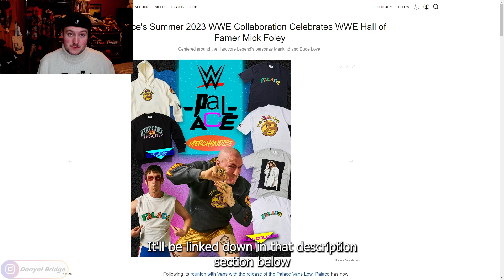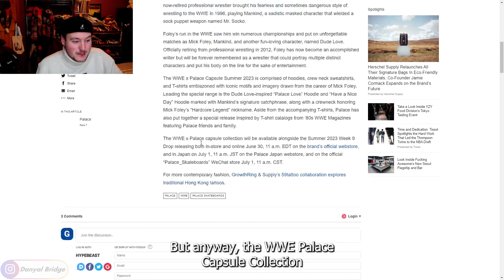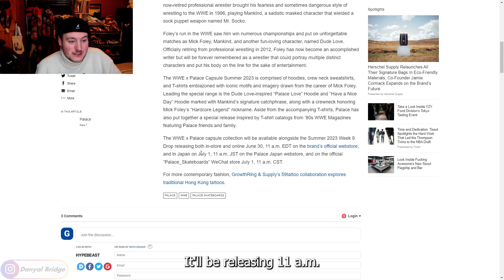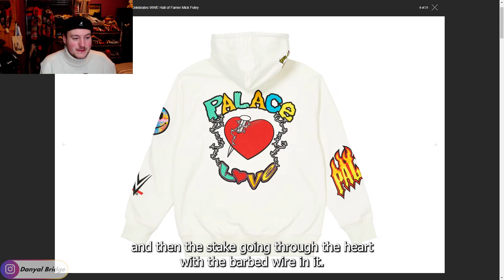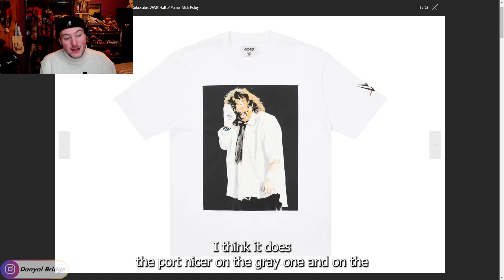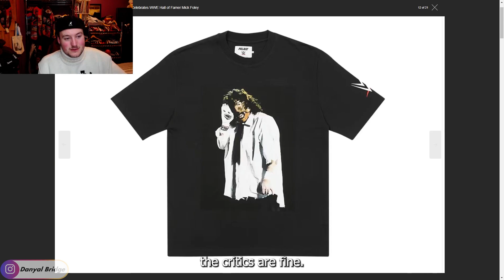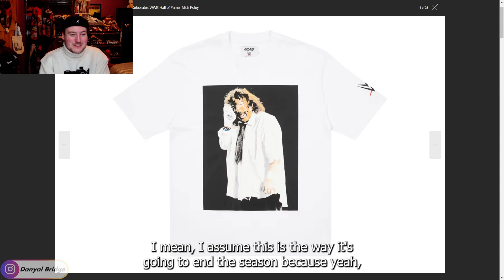Streetwear Talk | Palace & WWE Collab For A Week 9 Summer 2023 Capsule!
Hey y'all! Welcome back to another streetwear talk video! In today's video, I am going to be covering the upcoming collaboration between Palace Skateboards & WWE For Week 9 Of Palace's Summer 2023 Collection!

In the video, I will be using a HYPEBEAST Article to cover the collaboration, the release details for this collab and my thoughts and opinions on the collab.

As always, I want to know your thoughts and opinions on this collab! Do you like this release? Do you like any pieces in particular? Lemme know all your thoughts and opinions in the comment section below!

Chapters
0:00 Intro
0:37 What Am I Going To Be Covering In Today's Video
2:46 Palace  & WWE - Release Details
4:50 Palace  & WWE - Editorial
6:00 Palace  & WWE - Individual Pieces
7:45 Palace  & WWE - Thoughts & Opinions
9:40 Outro